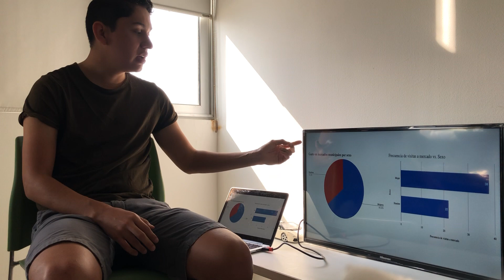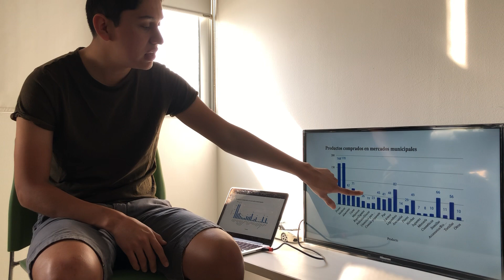Video Evidencia 1 Pensamiento Estadístico - Mercados Municipales vs Supermercados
Roberto Solís - A00829409